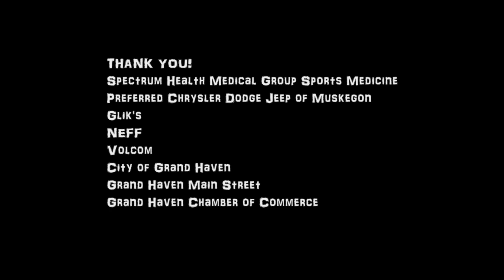Cory Wiergowski - Caveman Drop In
Caveman drop in from the Snow Park. BMX highlights from Bikes, Boards & Beach Series event in Grand Haven, MI. $1,000 purse prize for BMX